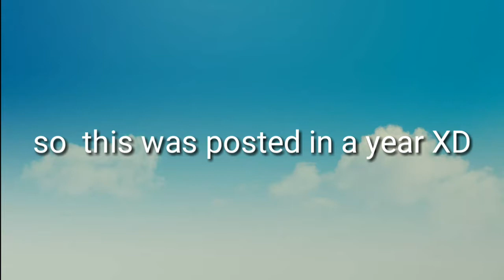Hi future me (MADE A YEAR AGO)